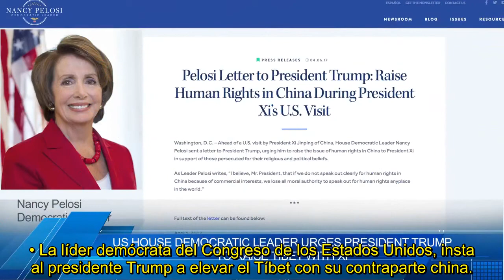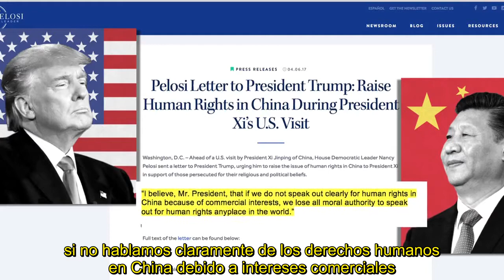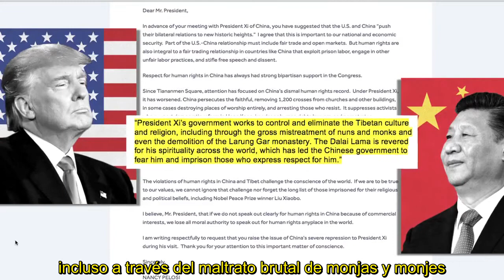Tíbet esta semana 14 de abril de 2017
Los titulares de esta semana:

• Su Santidad concluye una histórica visita a Arunachal Pradesh y Assam
• El enfoque de la India hacia Dalai Lama ha cambiado de puerta cerrada a puerta abierta, dice el líder político tibetano
• La líder demócrata del Congreso de los Estados Unidos, insta al presidente Trump a elevar el Tíbet con su contraparte china.
• Revisaremos los Informes de Noticias presentados por las Oficinas del Tíbet en el extranjero.

Tíbet esta semana es un esfuerzo de la Dirección de Información y Relaciones Internacionales de la Administración Central Tibetana para mantenernos informados de primera mano sobre la Situación del Tíbet, Su Santidad el Dalai Lama y la Administración Central Tibetana.

Estar informados también es apoyar al Tíbet.